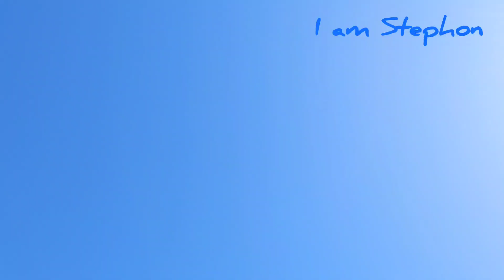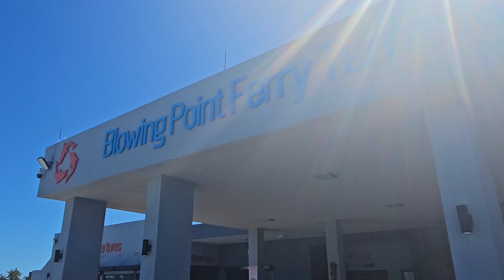"Florida to Anguilla: A Tropical Island Adventure via Sint Maarten"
Welcome to my tropical island adventure! In this video, join me as I embark on an unforgettable vacation from Florida to Anguilla, with a thrilling stopover in Sint Maarten. Get ready to immerse yourself in the breathtaking beauty and vibrant culture of these mesmerizing destinations! ✈️ My journey begins in the sunny state of Florida, where I board a flight to Sint Maarten. As I touch down in this idyllic Caribbean island, the warm ocean breeze and the dazzling white sand beaches instantly captivate my senses. Explore with me as I navigate through the bustling streets, discover local markets, and indulge in authentic Caribbean cuisine. 🛳️ Next up, I set sail towards the tropical paradise of Anguilla. With crystal-clear turquoise waters and pristine sandy shores, this enchanting island leaves everyone in awe. Join us as we soak up the sun, swim in the sparkling sea, and unwind under swaying coconut trees. Don't miss the chance to snorkel amidst vibrant coral reefs and encounter the incredible marine life that calls these waters home.

🌴 Throughout my expedition, I encounter a fascinating blend of cultures, from the Dutch and French influences in Sint Maarten to the laid-back island lifestyle of Anguilla. Immerse yourself in the vibrant local traditions, interact with our friendly locals, and uncover hidden gems that make these destinations truly unique. 🎥 Join me on this unforgettable journey as I capture the most breathtaking landscapes, fun-filled activities, and unforgettable moments. Whether you're a travel enthusiast or simply seeking inspiration for your next vacation, this video is sure to ignite your wanderlust for the magical islands of Sint Maarten and Anguilla. 🔎 Looking to plan your own adventure? Sit back, relax, and enjoy this virtual tour, taking note of our must-visit spots, exciting activities, and local recommendations. Get ready to be transported to a tropical paradise brimming with natural beauty and cultural delights! 🌞 So, come along with me and let's embark on this mesmerizing voyage from Florida to Anguilla via Sint Maarten. Every second of this adventure will leave you yearning for an escape to these captivating destinations. Pack your bags, it's time to make your dream vacation a reality! And remember, life's too short to postpone your dreams of paradise! 🌺